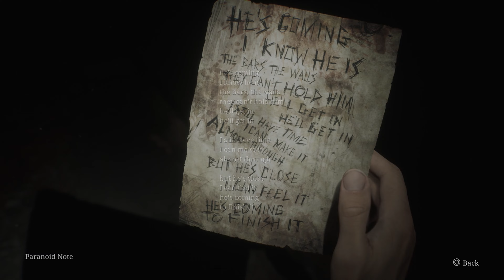Silent Hill 2 Remake - PUZZLES ARE MAKING ME SICK Walkthrough | Part 07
Silent Hill 2 Remake Walkthrough Part 7 and until the last part will include the full Silent Hill 2 Remake Gameplay on PS5. This Silent Hill 2 Remake Gameplay is recorded in 4K 60FPS on PS5 and will include the full game, all endings and all boss fights.

Investigating a letter from his late wife, James returns to where they made so many memories, Silent Hill. What he finds is a ghost town, prowled by monsters and cloaked in deep fog. Confront the monsters, solve puzzles, and search for traces of your wife in this remake of Silent Hill 2.